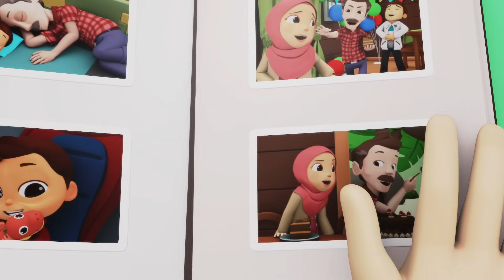Top 5 Video yang Paling Banyak Ditonton | Omar & Hana